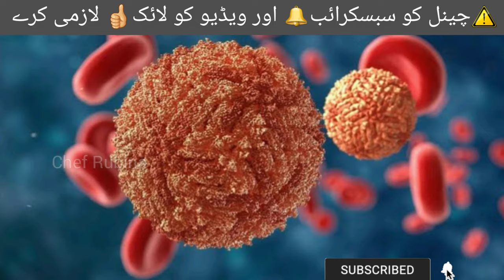How To Detox & Cleanse Lungs | Fefdo ko Saaf Karne ka Tarika/Fefdo ka ilaj/Lung Cleansing Treatment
3 दिन में फेफड़ों को साफ करके धूम्रपान के प्रभाव को ख़त्म करें | Lungs Detox Drink at Home For Smokers
how to cleanse lungs from smoking,fefdo ki safai,fefde ki safai,how to clean lungs after smoking,fefdo ko majboot karne ke upay,fefdo me infection,fefdo ke liye yoga,fefdo ka ilaj,fefdo me pani bhar jana,lungs detox home remedy,lungs detoxification for smokers,how to detox lungs from smoking,how to cleanse your lungs from smoking,lungs cleaning,remove tar from lungs hindi,remove cough from chest,lungs after smoking weed,lungs saaf karne ka tarika

fefdo ka ilaj,fefdo ki safai,lungs saaf karne ka tarika,lungs detox home remedy,how to cleanse lungs from smoking,fefdo ki bimari,fefdo ki safai ke liye,fefdo ko saaf karne ka tarika,fefdo ki bimari ka ilaaj,fefdo ka dard,phephron ki safai kaise kare,phephron ka ilaj in urdu,lung cleansing treatment,lungs ka ilaj,ka ilaj,ka desi ilaj,home remedies,dr sharafat ali,homemade solutions,fefde ki safai,gharelu nuskhe,healthsubzwari,roganusar,how to,fefde,tip